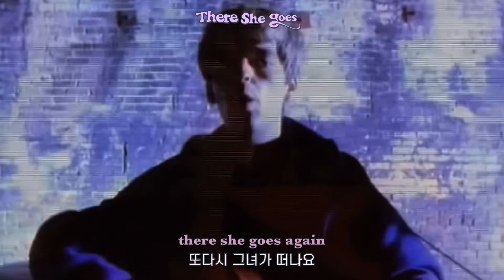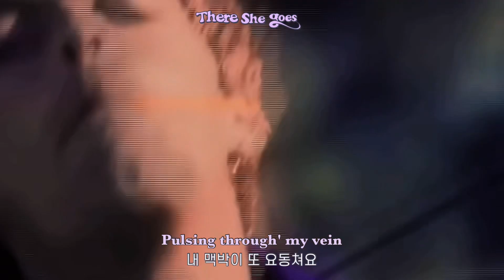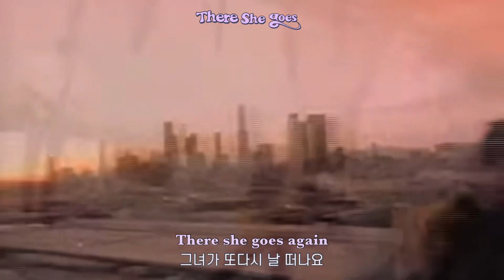The La's (더 라스) - There She Goes [가사/한글자막](Stage Mix/무대교차편집)